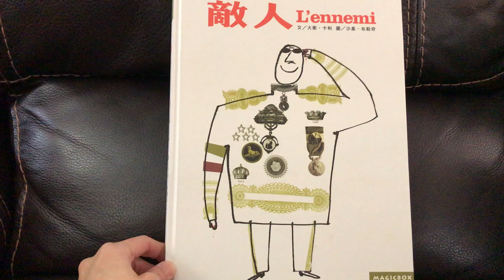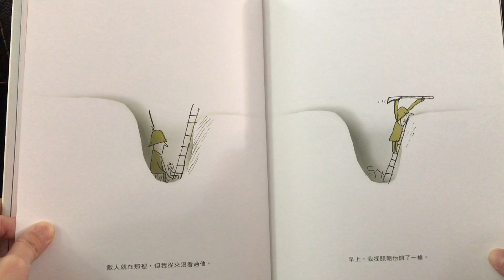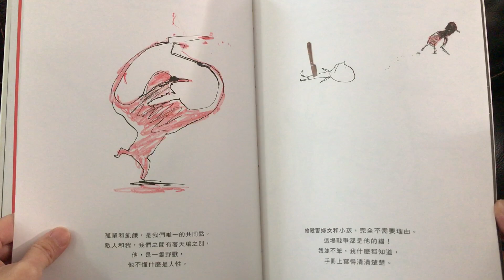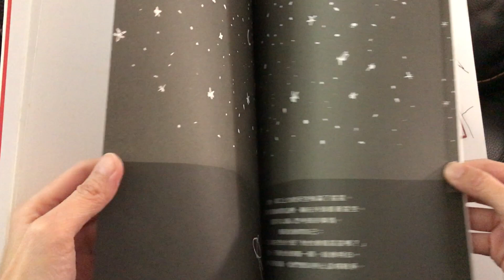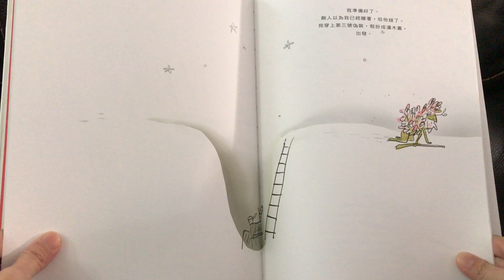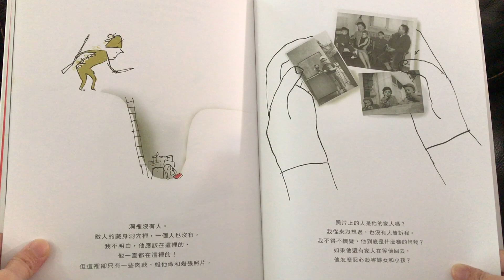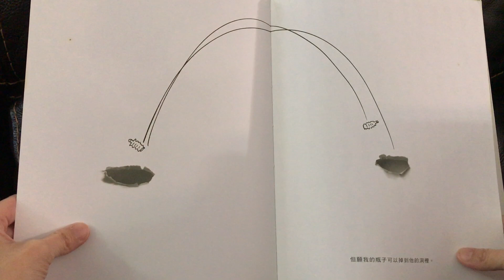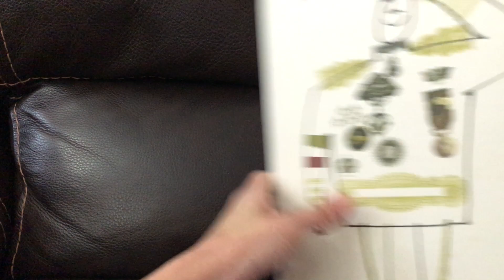敵人/L’ennemi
作者：大衛．卡利(Davide Cali)
插畫家：沙基．布勒奇(Serge Bloch)
出版社： 米奇巴克